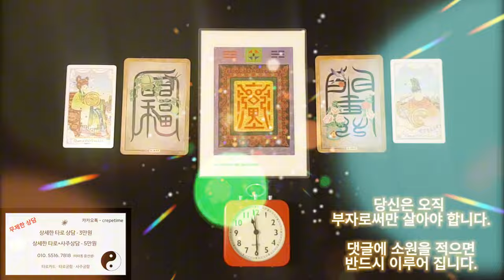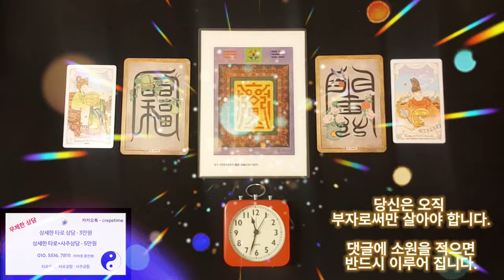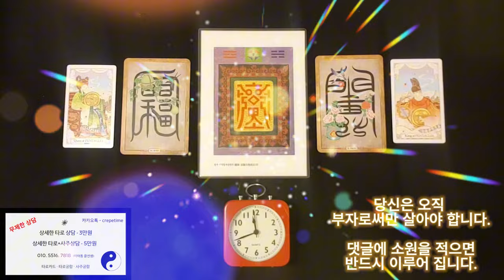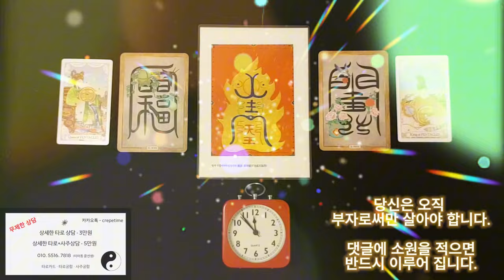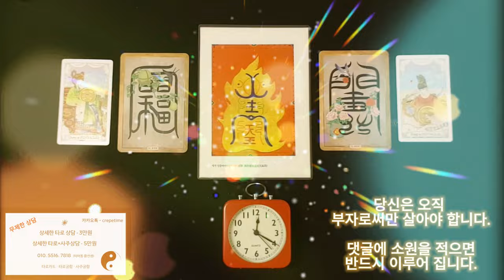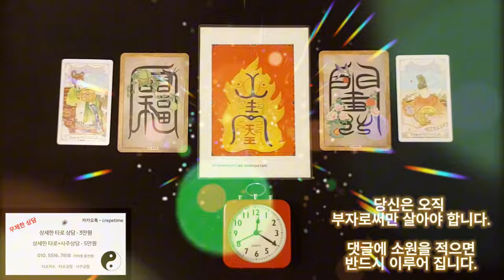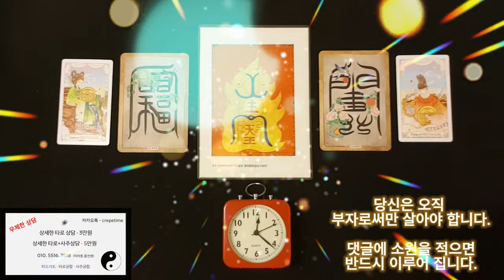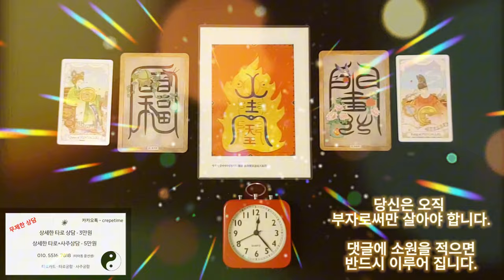횡재돈이 들어오게 되는 금전운 명상음악 준비 했습니다 당신은 오직 부자로써만 살아야 합니다 이제 그것을 깨달아야만 합니다